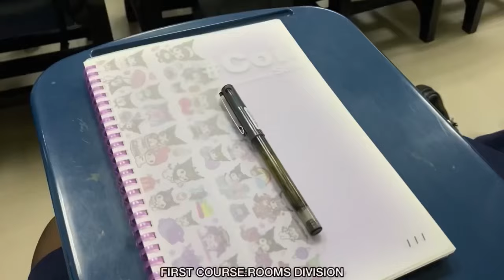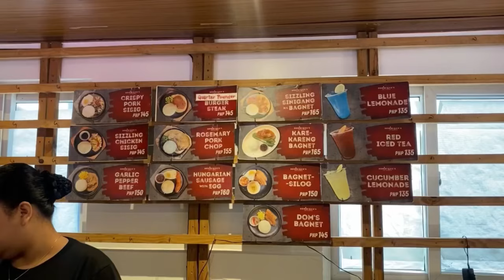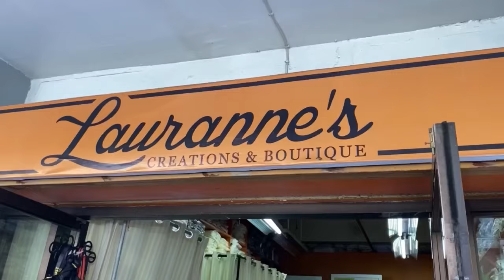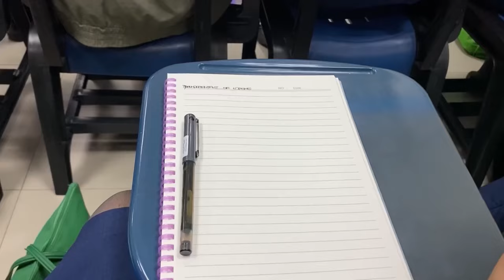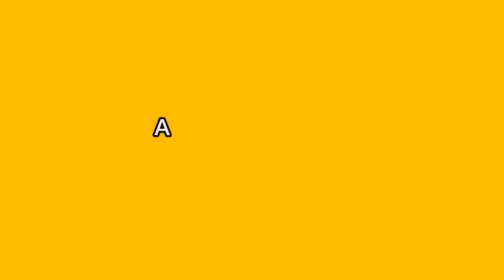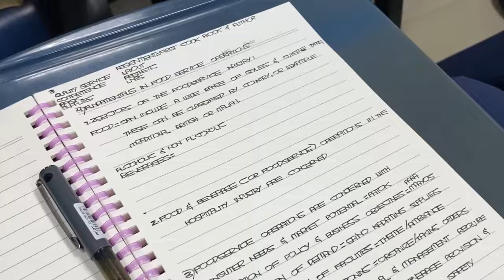COLLEGE DIARIES EP 22🐯(Sophomore Year+First week of school+ UST+August Dump)